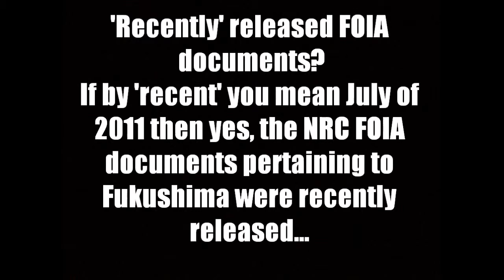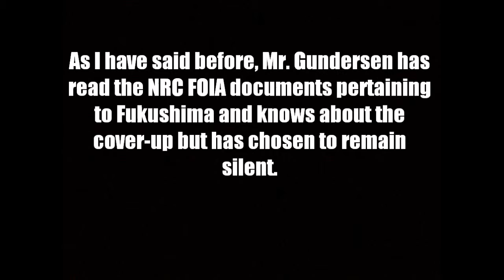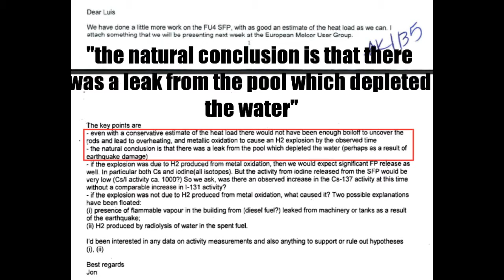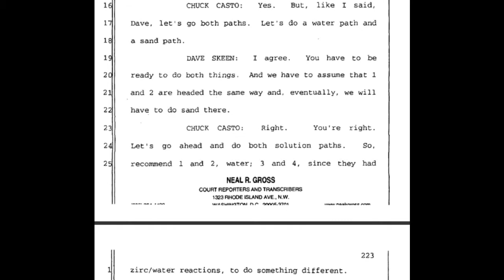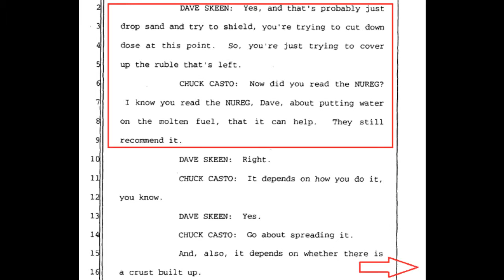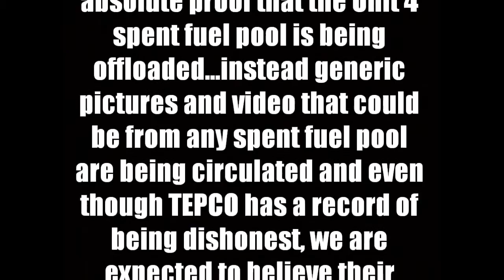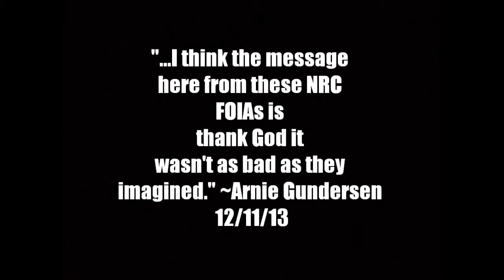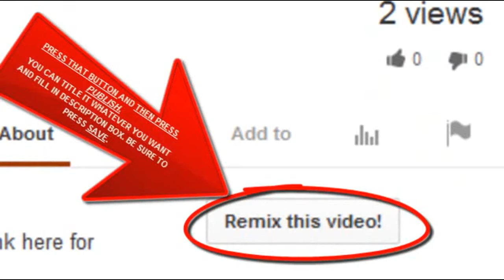Fukushima NRC FOIA Documents: Gundersen Vs. HatrickPenry (Plum